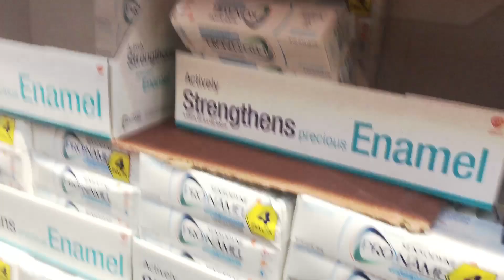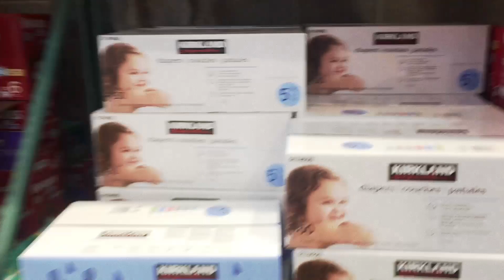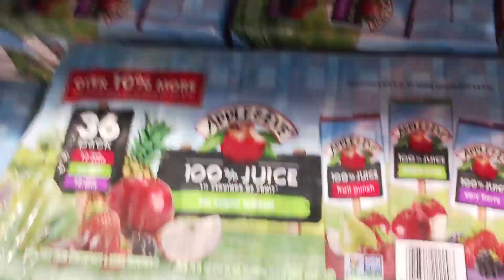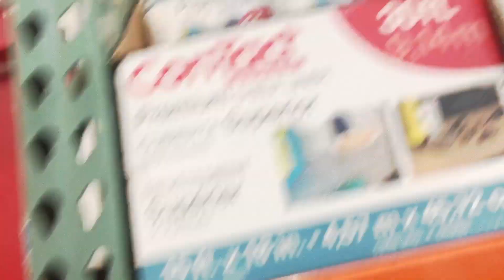Family Shopping Time🏪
In this video, we went to a supermarket  to do some shopping as a family.